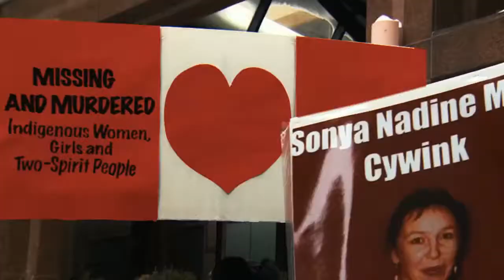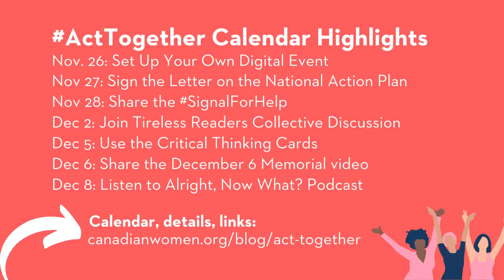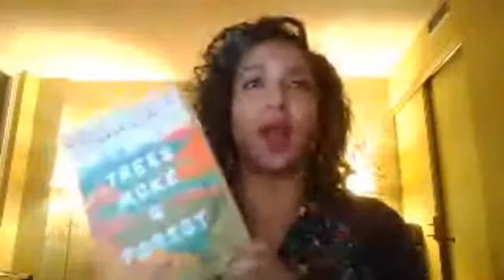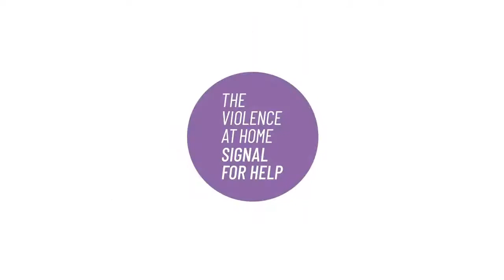Shari Lapena: Twists and Turns of Thriller Reading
Shari Lapena is the internationally recognized and bestselling author of several thrillers, starting with The Couple Next Door, which came out in 2016. When she submitted the manuscript for this book to a literary agent, she heard back the next morning because the agent couldn’t stop reading it. Publishers all over the world wanted to get their hands on this book, and it quickly landed on international bestseller lists.

Shari then went on to write other bestsellers: An Unwanted Guest, Someone We Know, and her most recent book, The End of Her, which came out in July 2020. She has earned a reputation as the “queen of domestic suspense” and “mistress of the page-turner".

Her own journey toward becoming a writer has had its own twists, turns, and surprises. Shari was a lawyer and an English teacher before becoming a writer, and her first novels were works of comedic fiction rather than suspense.

We’re happy that Shari could join us to talk about her thriller writing journey.

The Canadian Women’s Foundation’s Tireless Readers Collective brings lovers of feminist books together with stellar writers and thinkers who shine a spotlight on justice and gender equality.